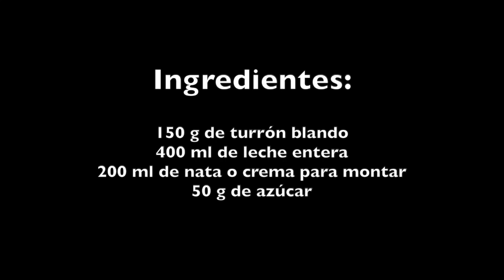Nadie se lo cree de que se hace tan fácil. HELADO de turrón casero muy cremoso. Pocos ingredientes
Receta de helado casero de turrón que se hace con tan solo 4 ingredientes. En este video enseño como hacer el helado con la máquina y sin la máquina.  También explico con qué puedes sustituir el turrón. El helado sale muy cremosos y ligero, con intenso sabor a turrón. Será ideal para terminar la cena o comida navideña. Un postre muy rico y apetecible.

Ingredientes:
150 g de turrón blando
400 ml de leche entera
200 ml de nata o crema para montar
50 g de azúcar